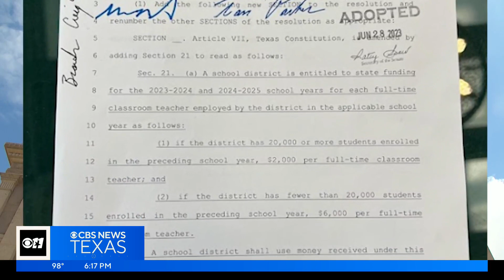New Senate property tax relief bill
Senators passed a property tax relief bill, which also includes extra payments for Texas teachers over the next two years.